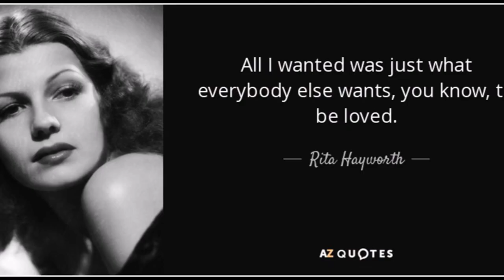Rita Hayworth The Love Goddess